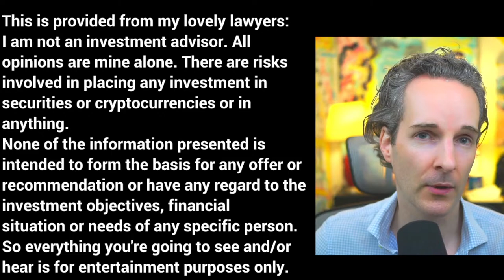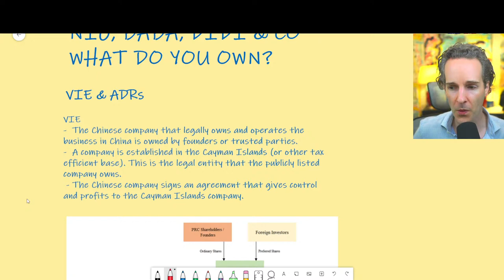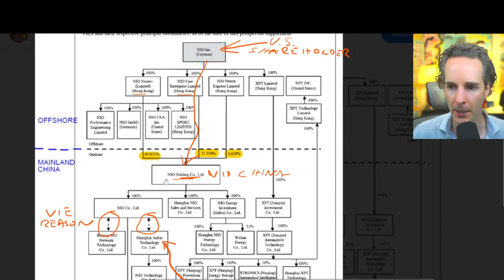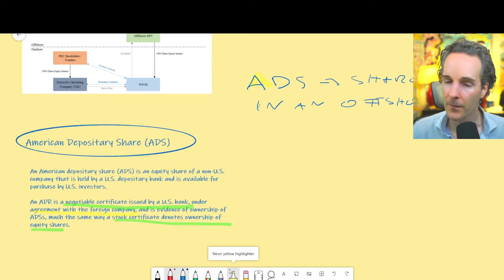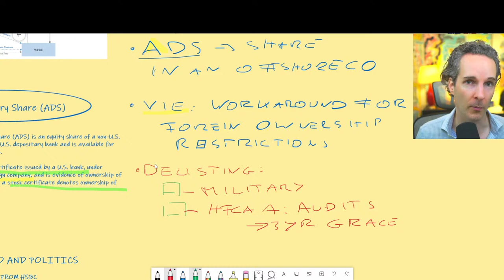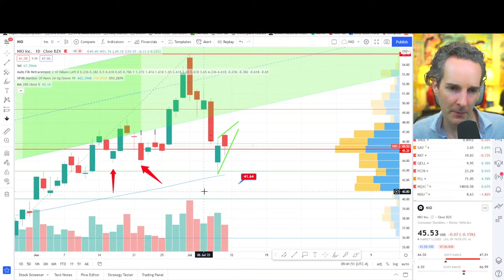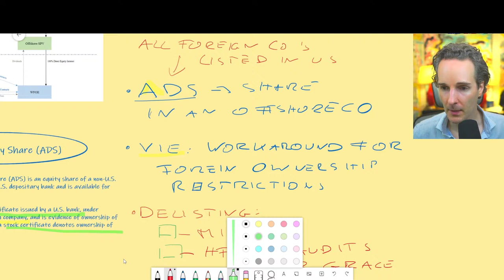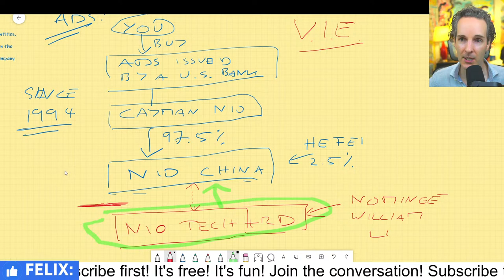Shareholders Only! What YOU Own! Know Your Risk! NIO, BABA, DIDI...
NIO VIE and ADS/ADR Structure and risks explained